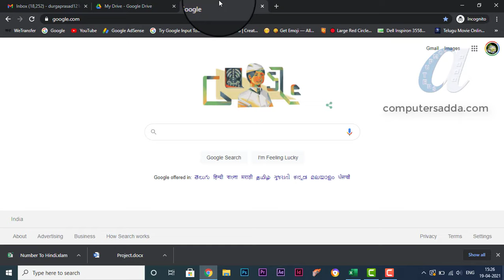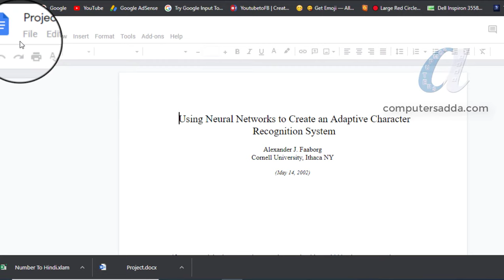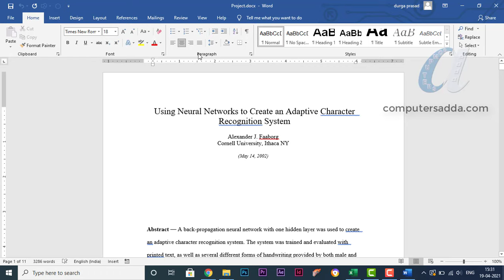👉 How to Convert PDF to DOC (Ms-Word) with Google account in Telugu || Computersadda.com